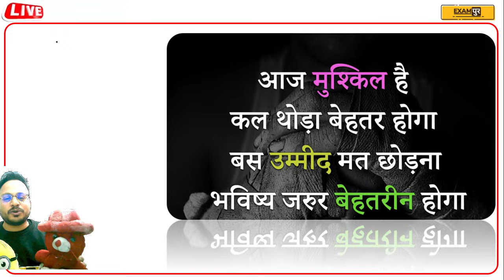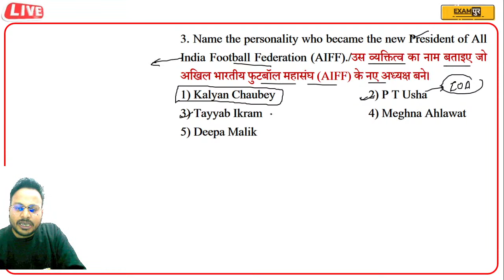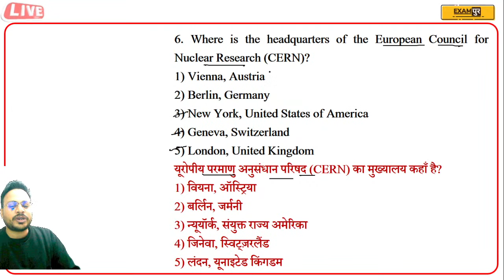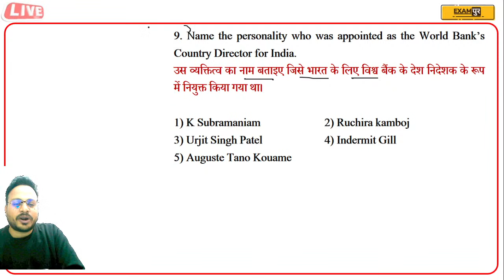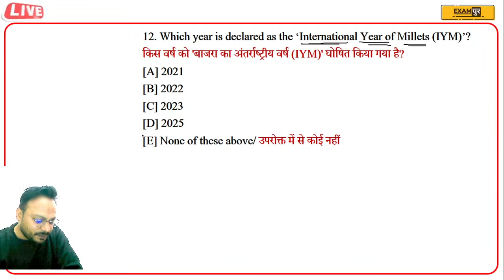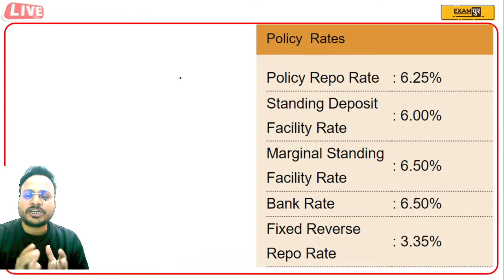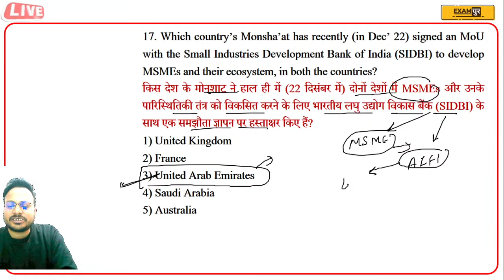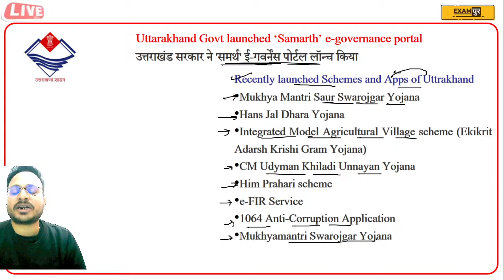SBI CLERK 2022 | BANKING/FINANCIAL & GENERAL AWARENESS | MOST EXPECTED QUESTIONS | BY MANISH SIR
SBI CLERK 2022 | BANKING/FINANCIAL & GENERAL AWARENESS | MOST EXPECTED QUESTIONS | BY MANISH SIR BANKPUR

Welcome to BankPur : India's Best Government Exam Preparation YouTube Channel. Preparing for Bank Exams (SBI Clerk, SBI PO, IBPS RRB PO/Clerk, IBPS PO, IBPS Clerk, RBI Assistant, LIC Assistant, RBI Office Attendant, RBI Grade B, LIC, FCI,). for FREE to watch Demo Videos, Course Content, Current Affairs & Exam-Wise Content Etc.

BANK EXAMS
RBI Grade B exam is a national-level competitive test conducted by the Reserve Bank of India for the recruitment of Officers in Grade 'B'. To cover Phase I & Phase II with updated syllabus and exam pattern. to watch Demo Videos, Course Content, Current Affairs & Exam-Wise Content Etc.

SBI PO exam consists of 3 phases – Prelims, Mains, and GD/ Interview round. Candidates must pass each exam to get shortlisted and progress to the next stage. The final selection will be based on merit. to watch Demo Videos, Course Content, Current Affairs & Exam-Wise Content Etc.

SBI Clerk Exam is conducted by the State Bank of India to recruit candidates for the post of Junior Associates (Customer Support and Sales) in its different branches across the country. to watch Demo Videos, Course Content, Current Affairs & Exam-Wise Content Etc.

IBPS PO Exam is conducted by the Institute of Banking Personnel Selection (IBPS) to select eligible candidates for the post of Probationary Officer in different public sector banks in India. IBPS PO exam is conducted every year since 2011. to watch Demo Videos, Course Content, Current Affairs & Exam-Wise Content Etc.